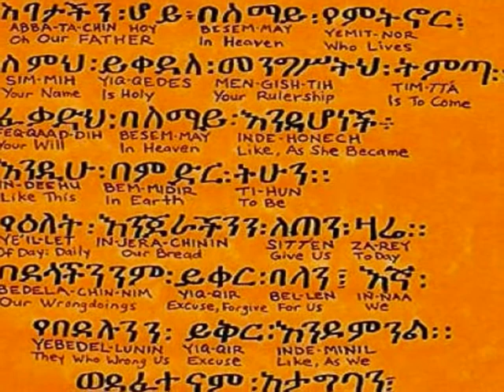12 KING ALPHAS SONG 2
matic horns plays the rivers of babylon
pslams 137
ina sip a cup roots & dub wise !!!